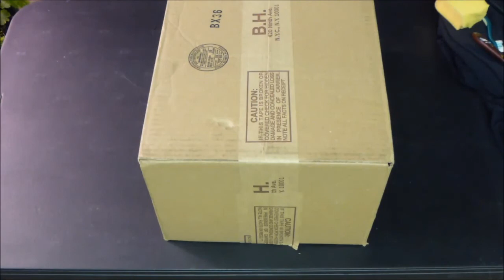*♦ ASMR - Binaural - 3D ♦* What's In The Box? .........You Are!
The Sequel To Whats In My Bag. But, With A Box! ツ
♦ Please Use Headphones For Best Results ♦
v
v
Various Scratching And Rubbing Sounds Using Different Tools Such As Brushes,Hands and Palette Knives. Hand Movement
** Adjust Volume To Your Personal Liking **
v